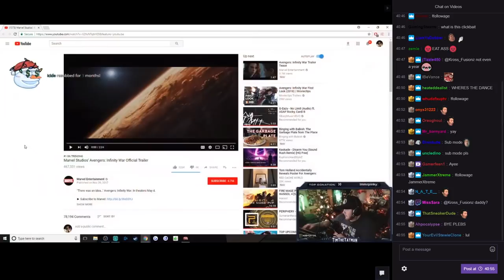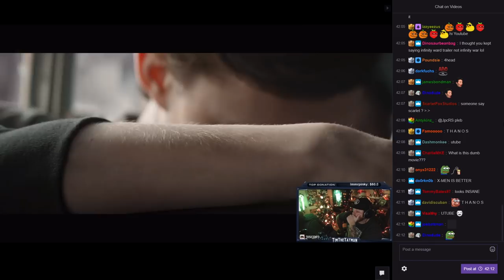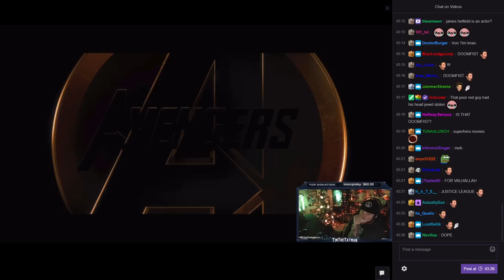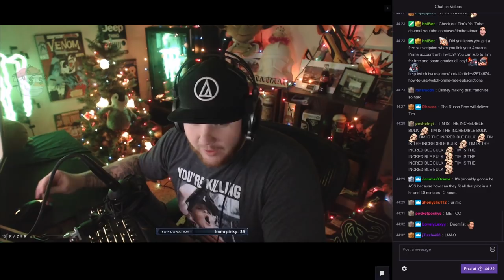Timthetatman Raw Reaction To Infinity War Trailer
Tim's raw reaction to infinity war trailer